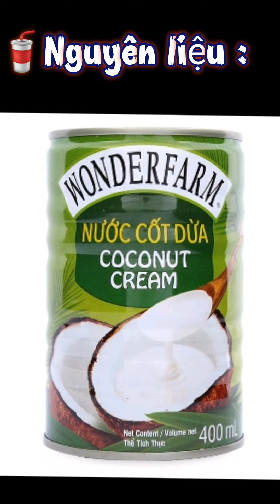Bí quyết nấu Chè Đậu Đen để trong tủ lạnh đậu không bị sượng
Bí quyết nấu chè đậu đen không bị sượng